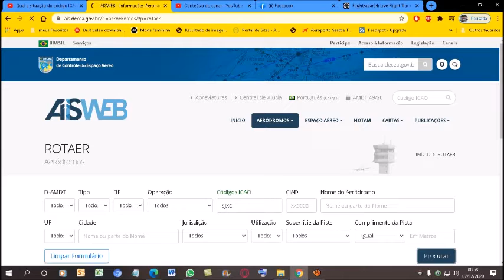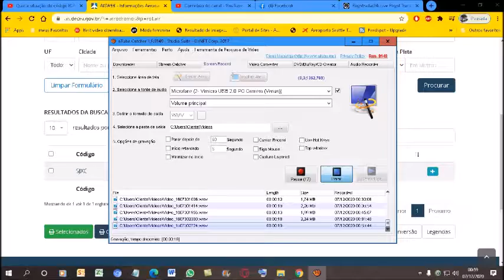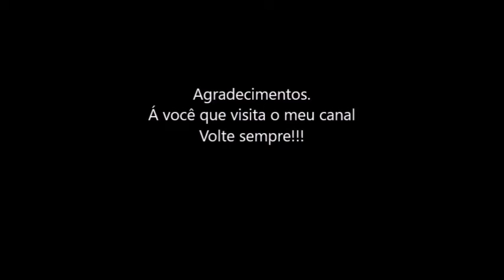Qual a situação do código ICAO [SJCX] nos registros do ROTAER registrado em 22/11/2020?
O aeródromo Usina Santa Cruz da cidade de Usina Santa Cruz de Crabália-BA encontra-se no almanaque da PILOT´S HELP em sua última edição do ano de 2013.
Mas apartir de 19/07/18 a ANAC atualizou do sistema do ROTAER e o código ICAO [SJCX]  é aceito no sistema do Rotaer...
Se procurar o código ICAO [SJCX] vai dar como em Usina Santa Cruz-BA; em  Santa Cruz de Crabália-BA.
ATENÇÃO. SE ALGUMA MUDANÇA OCORRER NESTE CÓDIGO ICAO [SJCX]